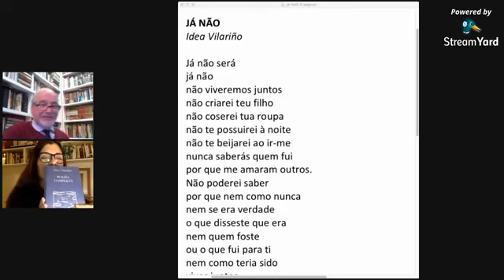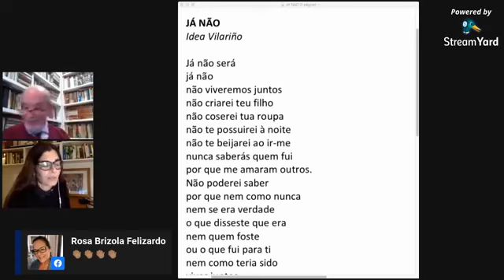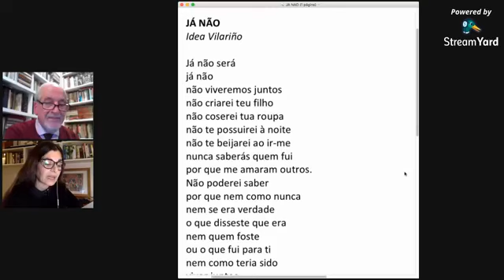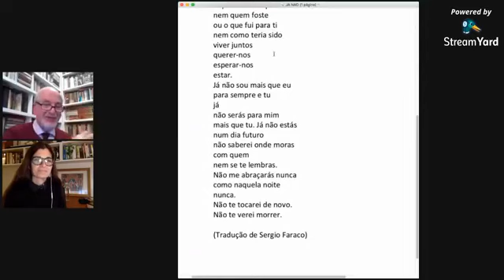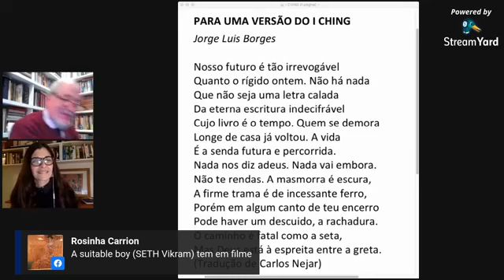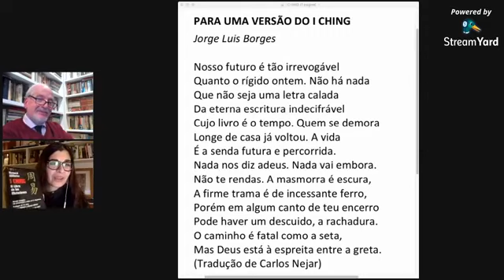Os livros de nossas vidas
A conversa de hoje é a atriz e cantora Soledad Villamil, que participou deste encontro direto de Buenos Aires.